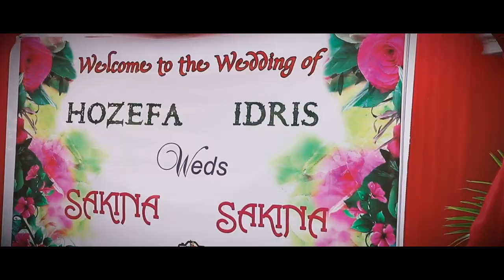Cenematic VIdeo Tralor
Sakina Weds Houzefa